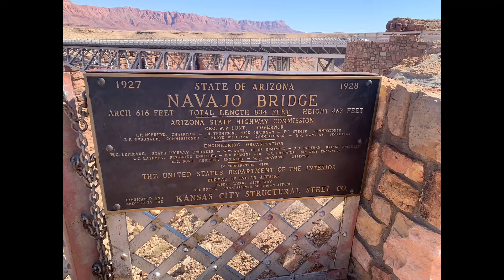Lee’s Ferry Kayaking & Fishing, Troops of St. George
Troops of St George 1212 braved the heat and wind, having an amazing weekend on the Colorado River kayaking, fishing, hiking and exploring.

Songs: Ride of the Valkyries & Off We Go Into the Wild Blue Yonder